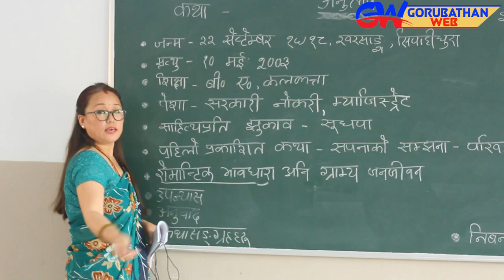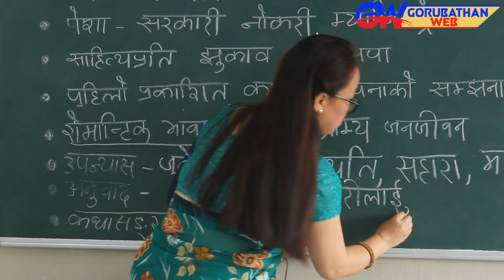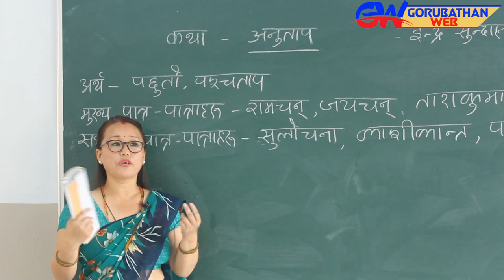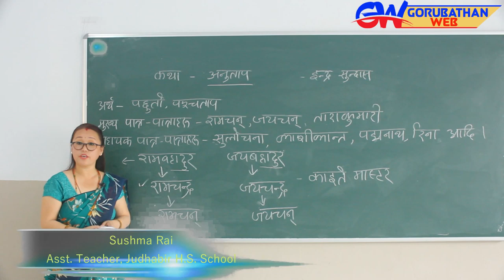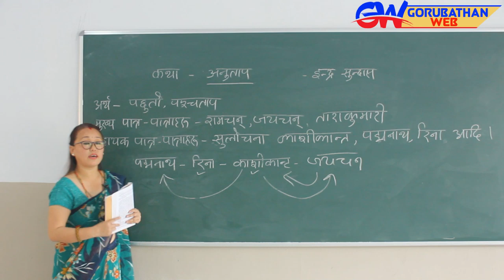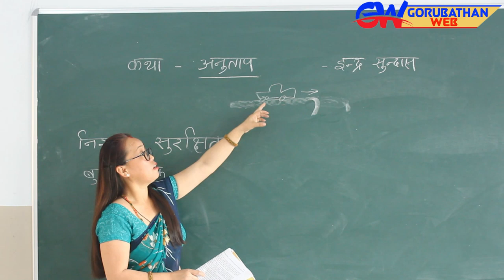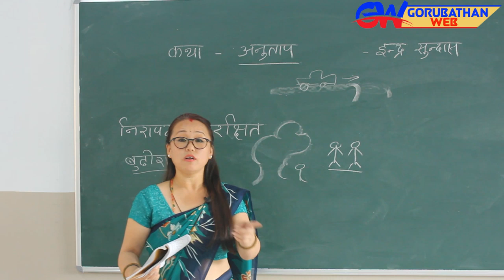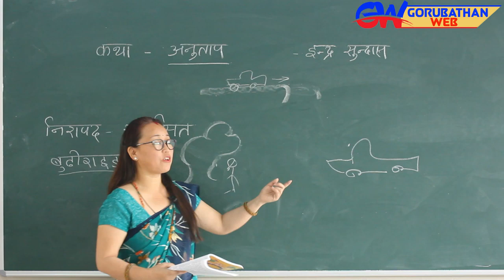Online Education for Class-X (WBBSE): Episode 42 Subject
Online Education for Class-X (WBBSE):
Episode 42 Subject